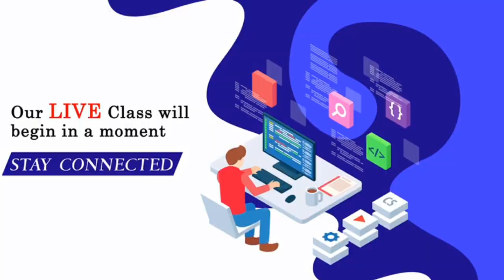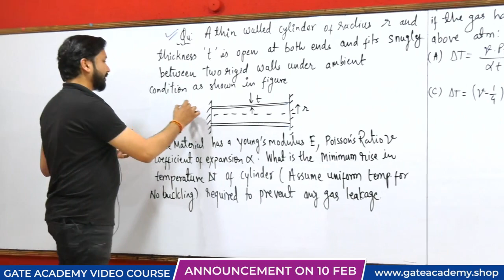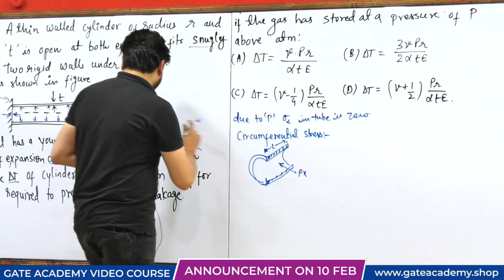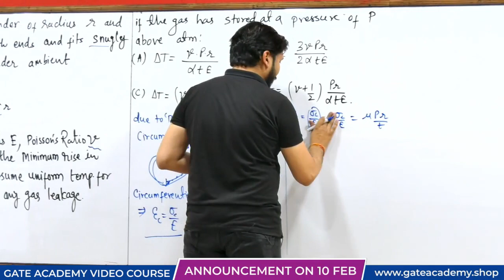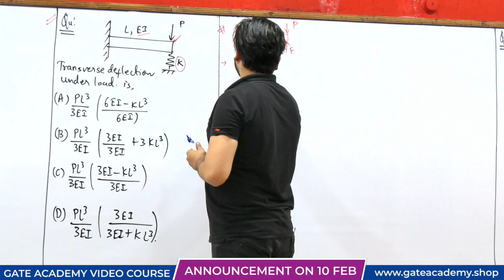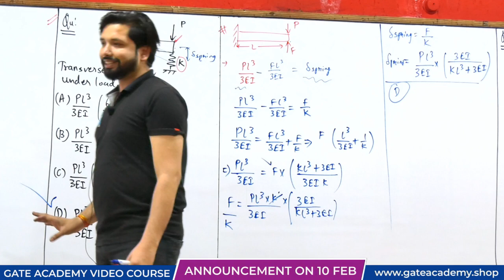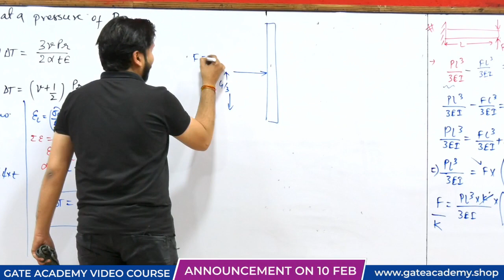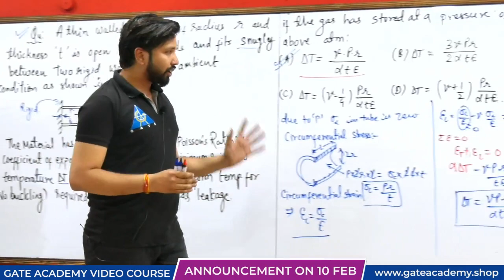AFTERNOON SESSION : Strength Of Materials By VENUGOPAL SIR